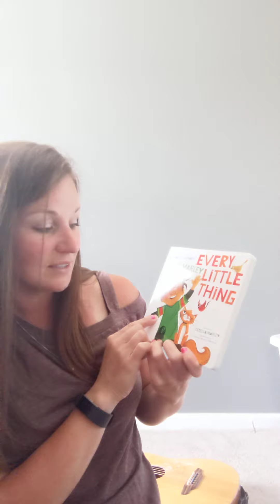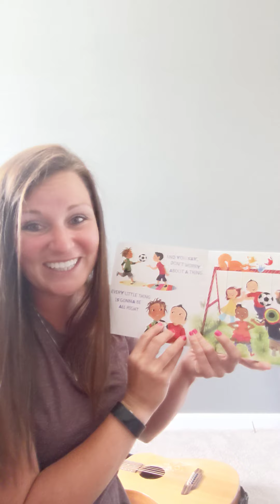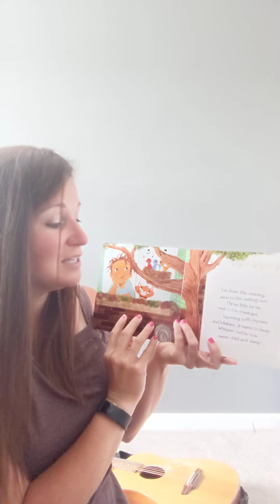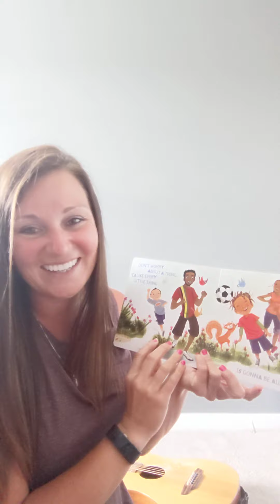Every Little Thing